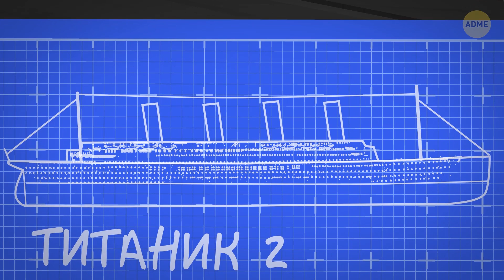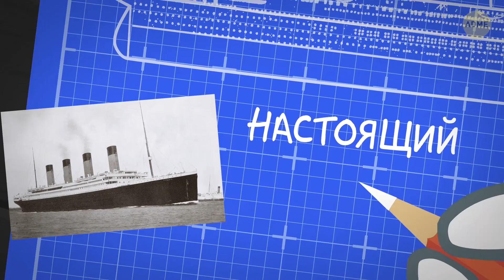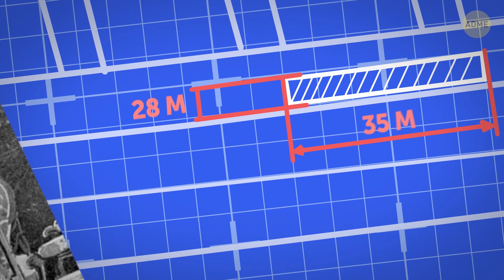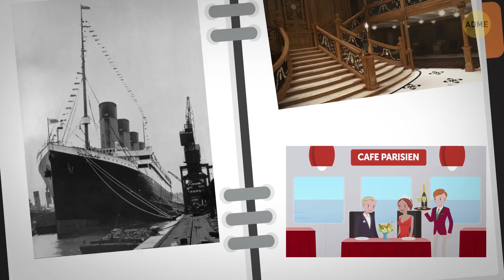«Титаник II» отправится через океан, и вы можете стать его пассажиром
Вас когда-нибудь интересовало, каково это – отправиться в путешествие на Титанике? Ну что же, скоро вы сможете совершить круиз на самом известном лайнере всех времен и народов, не рискуя своей жизнью. На протяжении столетия история «Титаника» привлекала внимание людей со всего мира. К счастью для нас, бизнесмен Клайв Палмер, один из богатейших людей Австралии, тоже ее поклонник. И в 2012 году он объявил о том, что планирует создать точную копию легендарного корабля. Тогда прошло ровно сто лет с того дня, как настоящий «Титаник» пошел ко дну Атлантического океана.

Палмер стремился полностью воссоздать историческое путешествие, поэтому свою судоходную компанию он назвал Blue Star Line. Это отсылка к компании White Star Line, которая владела настоящим «Титаником». Этот человек уже вложил $ 500 млн в осуществление своей мечты. И спустя 7 лет строительство корабля наконец подошло к концу.

Тайм-коды:

Как он будет выглядеть? 1:41

Каюты 3 классов 5:26

Сколько пассажиров возьмет на борт Титаник II 🚤

Положительные изменения 6:25

Пышные платья и смокинги! 😃 7:45

Стоимость путешествия 8:09

Фото на превью:

Титаник компании White Star Line. Из сборника «The Story Of 25 Eventful Years In Pictures», опубликованного в 1935 году: Ken Welsh/Design Pics/EAST NEWS,

Изображение внешнего вида корабля Титаник II в Нью-Йоркской бухте во время пресс-конференции австралийского миллиардера Клайва Палмера (не изображен на фотографии). Палмер рассказал о своих планах построить точную копию Титаника. Отель Ritz, Лондон, Великобритания, 2 марта 2013 года: HO/Photoshot/East News,

Анимация разработана AdMe.

Краткое содержание:

- Дизайнеры и историки сделали все возможное, чтобы интерьеры максимально повторяли убранство первого лайнера.

- Только представьте: 100 лет назад на борту корабля были библиотека, гимнастический зал и даже турецкие бани.

- Как и у его предшественника, на нем будет корт для игры в сквош и гимнастический зал, оборудованный новейшими тренажерами, по крайней мере, в соответствии со стандартами начала прошлого века.

- Животные также путешествовали с максимальным комфортом, особенно 12 собак, у каждой из которых была своя собственная будка.

- Одним из самых роскошных помещений «Титаника» был курительный салон. Его стены украшали перламутр и панели из красного дерева.

- И не забывайте об экстравагантном обеденном салоне первого класса. Он был 28 м в ширину и 35 м в длину и вмещал в себя более 500 человек одновременно.

- Всего будет 3 класса обслуживания. В первом классе каюты будут оборудованы кроватью с балдахином, столом и собственным декоративным камином.

- Каюты второго класса будут менее роскошными, но все же довольно удобными. В них предполагаются двухъярусная кровать и диван, встроенные в стены.

- А третий класс будет выглядеть так же, как и сто лет назад. Его каюты крошечные и скромные. В них разместят по 4 койки, но и для тех времен это более чем прилично.

- «Титаник II» также планирует взять на борт 2400 пассажиров и 900 членов экипажа, но количество шлюпок и спасательных жилетов будет увеличено в разы.

- У нового «Титаника» будет более крепкий, сварной корпус, а не на заклепках, как раньше. Считается, что именно это стало причиной пробоины, когда айсберг врезался в борт корабля.

- Также на новом лайнере будет дополнительная палуба, так что общее число палуб составит 10, а не 9, как это было в 1912 году.

- Чтобы пассажиры смогли в полной мере прочувствовать на себе атмосферу прошлого, им предложат пышные платья и смокинги. Более того, не исключено, что на борту не будет телевидения и интернета.

- Его первое отправление назначено на 2022 год. Корабль пойдет курсом из Дубая до британского города Саутгемптон, а потом возьмет курс на Нью-Йорк, как и его легендарный предшественник.